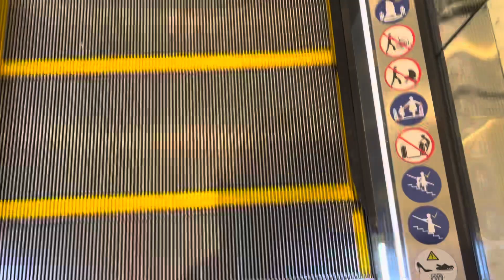Schindler 9300AE Escalators Set 4 at the Dubai Mall Dubai